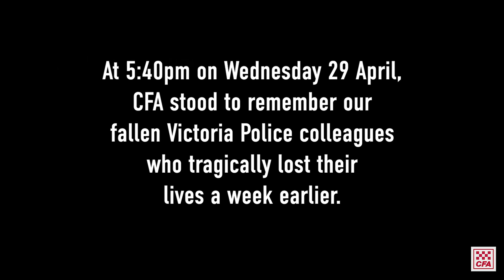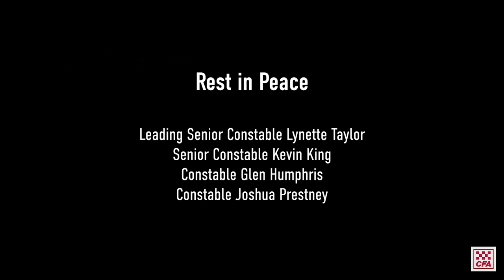We remember our Victoria Police colleagues.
At 5:40pm on Wednesday 29 April, CFA brigades stood united across the state to remember our fallen Victoria Police colleagues who tragically lost their lives a week earlier.
Alarms and sirens rang for four cycles in honour of the four officers, to mark their service and ultimate sacrifice they paid in the line of duty.

We will not forget you, and we will always stand by you.